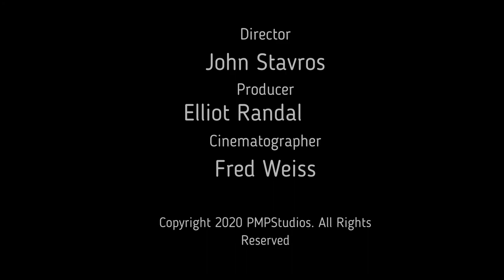Pillow AAA@Paramount Theater NYC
Pillow, Don't come crying to me. Producer Elliot Randall, Lyrics Michael Gore Featuring Stephanie Fuller on Lead Vocal. Location Paramount Theater SI NY.